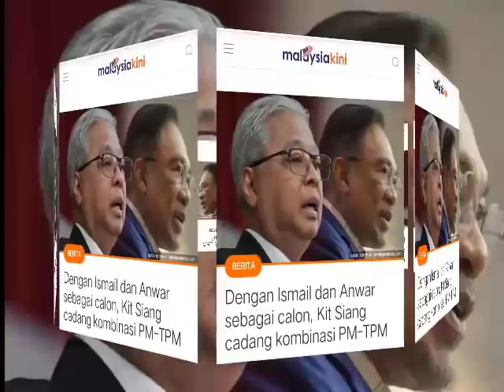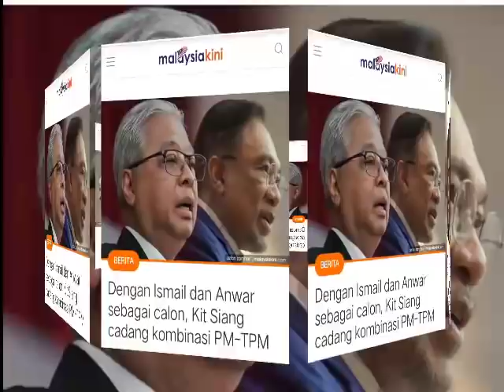KEPUTUSAN TERKINI: ISMAIL SABRI PERDANA MENTERI ANWAR IBRAHIM TIMBALAN PERDANA MENTERI BARU